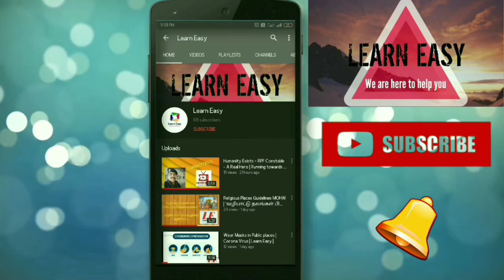Penguin Tamil Movie Review | Learn Easy